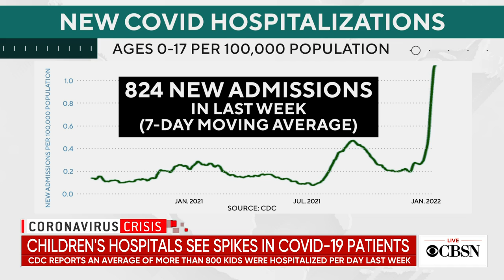CBSN @ 9am open - January 10, 2022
CBSN daytime with Vladimir Duthiers from CBS News world headquarters in New York and Anne-Marie Green from her home studio in Philadelphia.